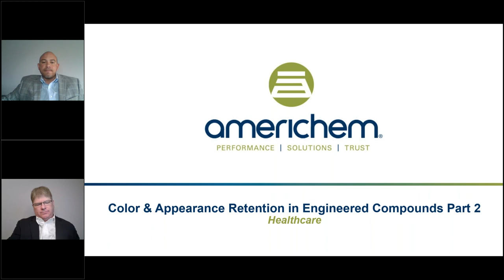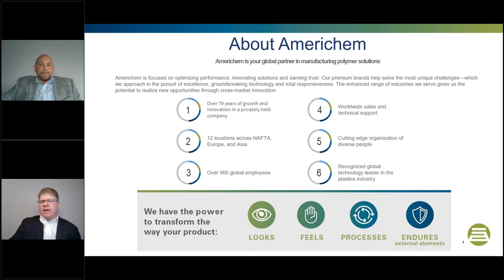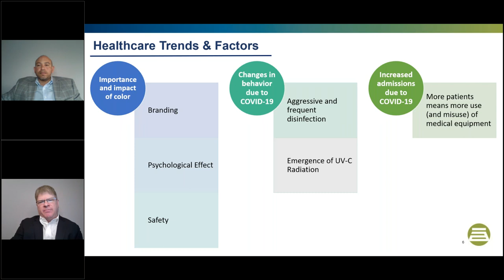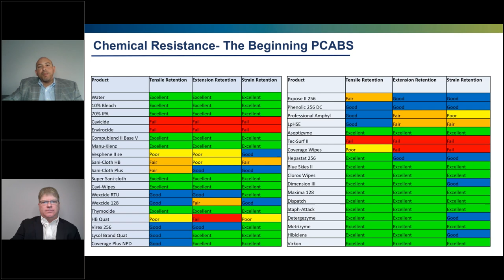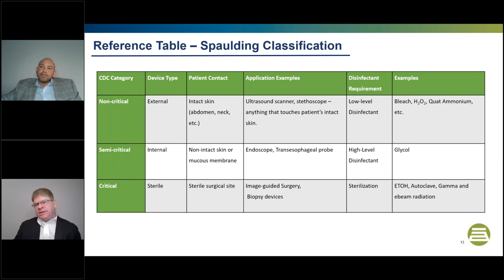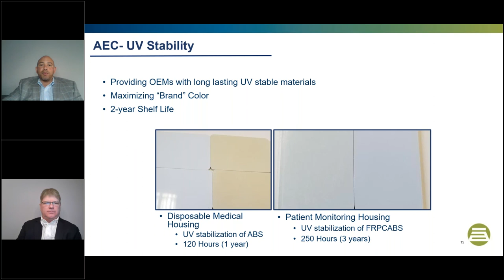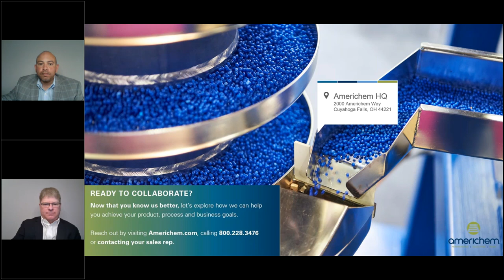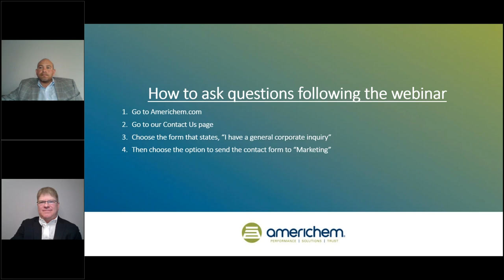Color & Appearance Retention in Engineered Compounds Part 2: Healthcare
Polymers can degrade due to environmental stress agents such as oxygen, moisture, heat and UV light over time. They can also develop cracking, crazing, staining, and discoloration from the constant use of hospital-grade disinfectants. We will teach you how engineered compounds with specialized additives can mitigate these major healthcare environmental stresses. We’ll even be sharing real case studies that exhibit before and after results in a range of end applications from hospital equipment to healthcare beds to patient monitors.